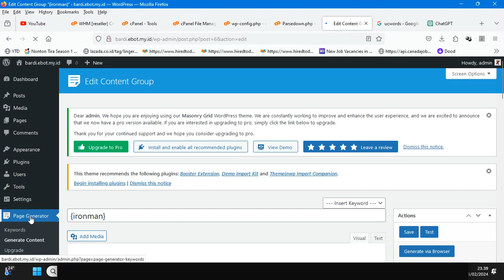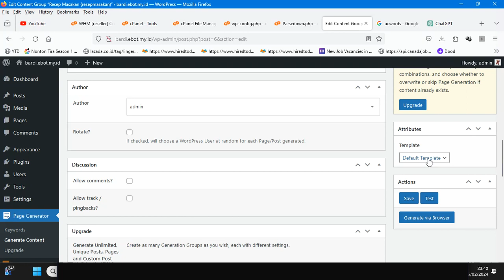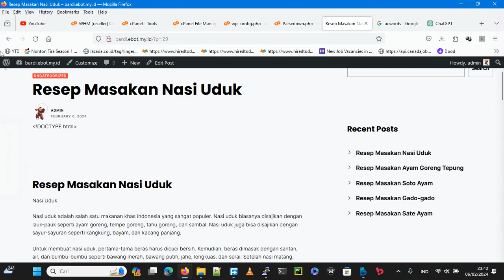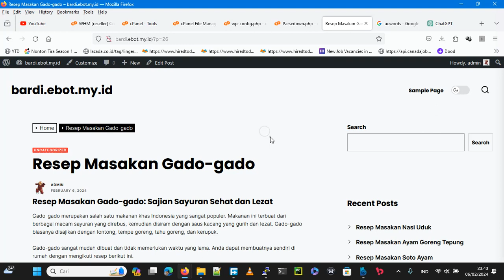WP Plugin Bulk Creator Artikel AI buat Wordpress, Ga Bayar lagi masih bagian dari BardPress.